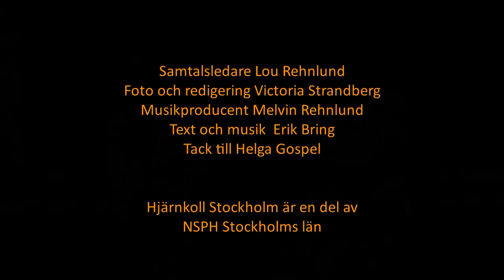Samtal i St Paul: Musikalartisten Mathias' ADHD drev honom in i väggen.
Samtal i St Paul: Mathias, 23, är idag professionell musikalartist och har fått diagnosen ADHD. "Min entusiasm drev mig in i väggen", berättar Mathias om åren på Kungliga balettskolan och allt han ville göra - samtidigt! Idag har han lärt sig att prioritera sin egen hälsa före uppdrag.

Samtalsledare Lou Rehnlund, verksamhetsansvarig Hjärnkoll Stockholm
Redigering Victoria Strandberg, Hjärnkoll Stockholm
Samtal i St Paul är ett samarbete mellan Hjärnkoll Stockholm och Stockholms Stadsmission. Tack till Erik Holmberg, chef för St Paul.
Hjärnkoll Stockholm är en del av NSPH Stockholms län och ingår i Riksförbundet Hjärnkoll.
Läs mer på stockholm.hjarnkoll.se